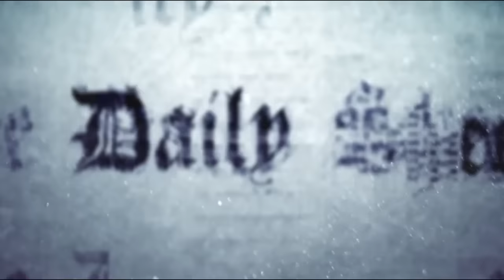FAIL! Half of Detroit Public School Students Illiterate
Even though the mainstream media and other uninformed outlets want to make this like it's the end of the world, it is not.  The solution is to let children actually develop naturally and they will gravitate towards what interests them.  We were never designed to be boxed into a cookie cutter dumbing down process.